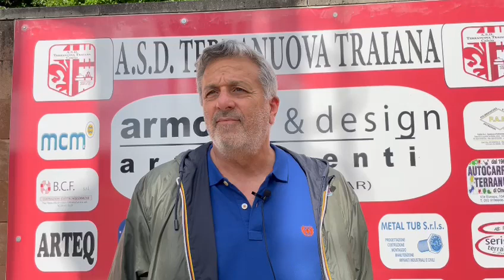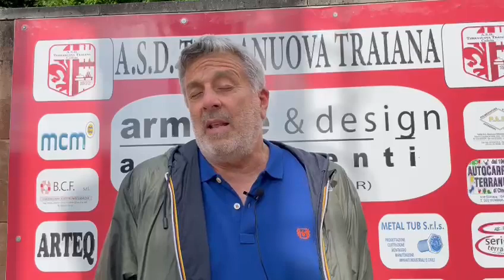Il ds Resti alla vigilia del play-out tra Us Grosseto e Terranuova Traiana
Il direttore sportivo terranuovese intervistato da Francesco Pianigiani, addetto stampa del Terranuova Traiana. Riprese di Leonardo Menicucci.